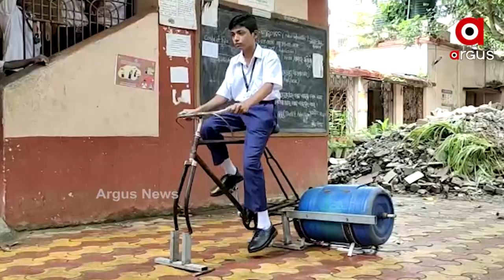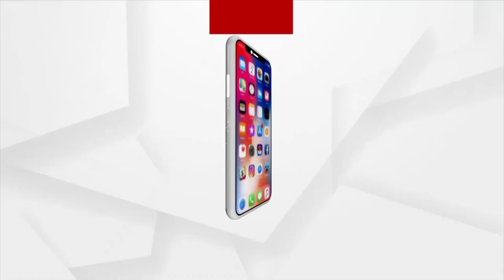Bicycle Powered Washing Machine | ArgusNews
Clothes Get Clean While Pedaling the cycle.  Satyanarayana, student of class 9  from Berhampur in Ganjam district, turned the wheelless bike into a  washing machine.  Teachers and his classmates praised him for  the invention at only Rs 6,000.